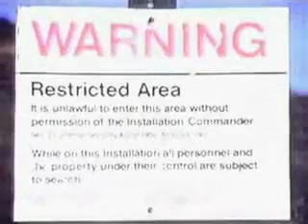Man didnt land on the moon part 2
A documentary that shows how the landing on the moon was merely a lie from NASA and the US government.